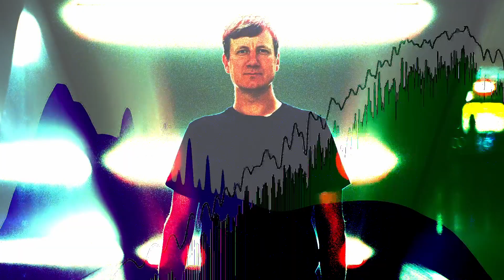Krumelur - Kingdom of Square Circles (TEASER)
Teasing the track "Kingdom of Square Circles" from my upcoming album on @Zenonrecords coming in 2024. A heavy thumper with rolling bass, locomotive percussion, and a haunting hook.